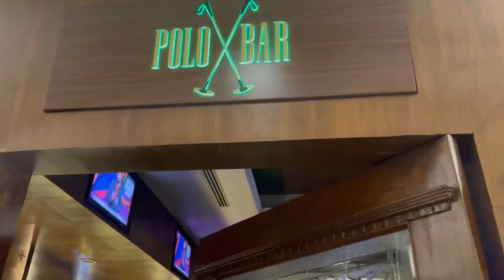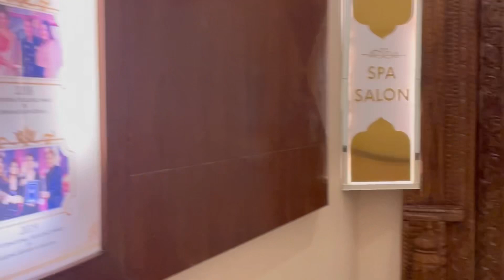Noor Mahal Palace Karnal | Walkthrough | Five Star Hotel